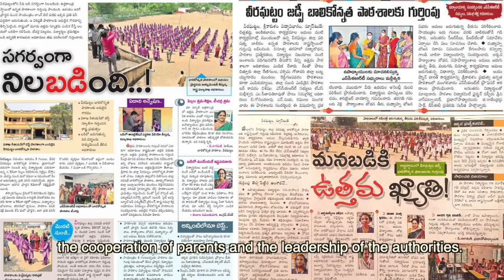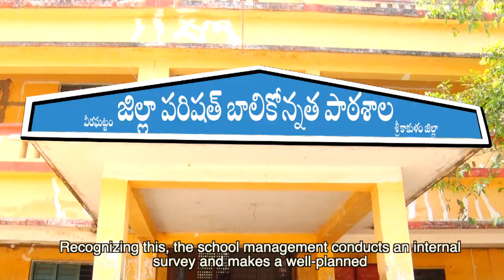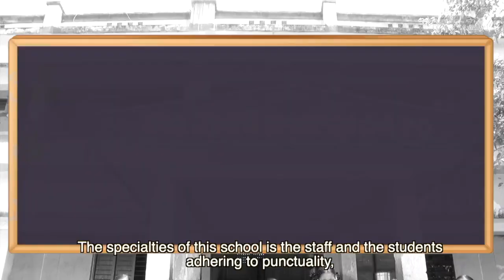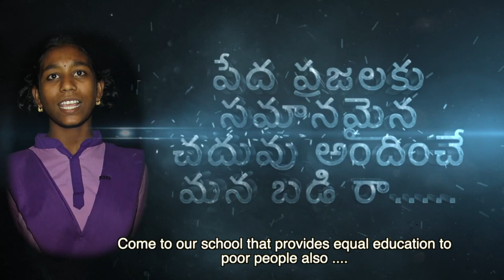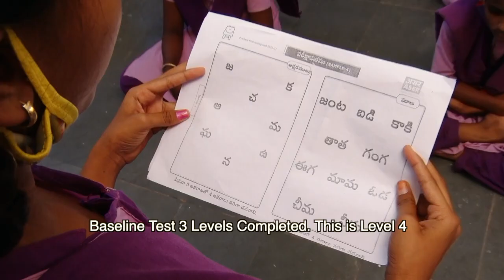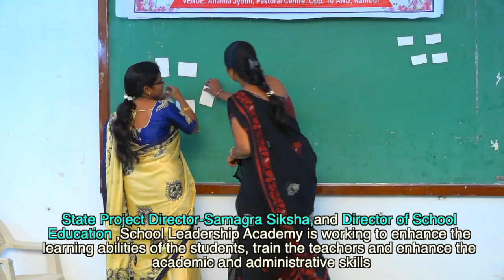ZPH School, VEERAGHATTAM, SRIKAKULAM, AP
OFFICIAL CHANNEL OF ANDHRA PRADESH STATE SCHOOL LEADERSHP ACADEMY, SAMAGRA SHIKSHA, VIJAYAWADA